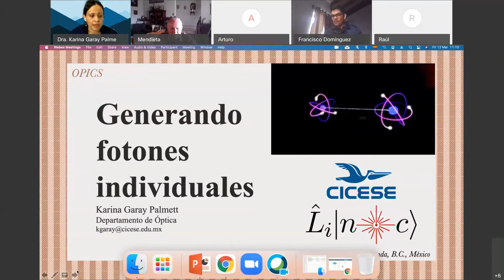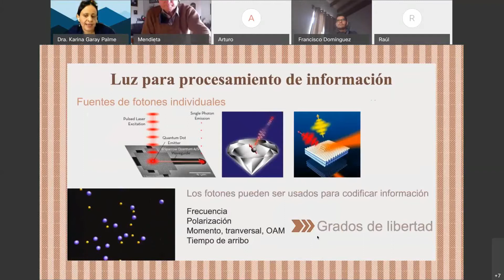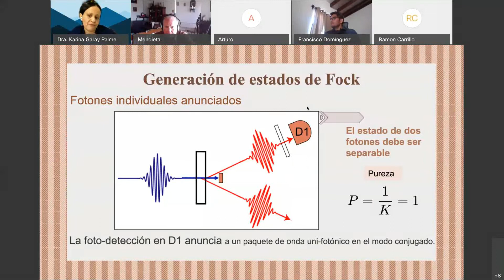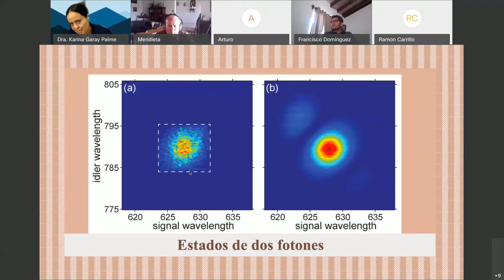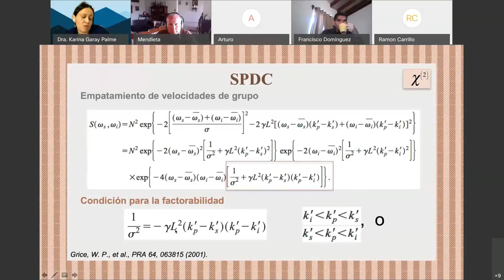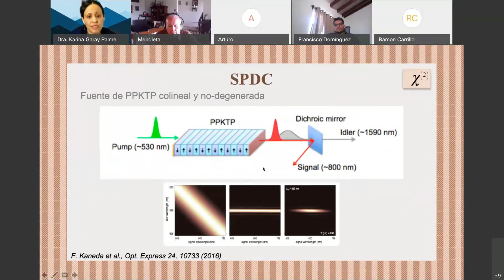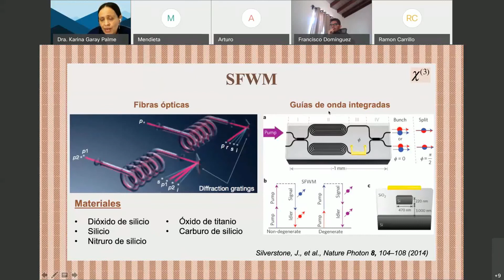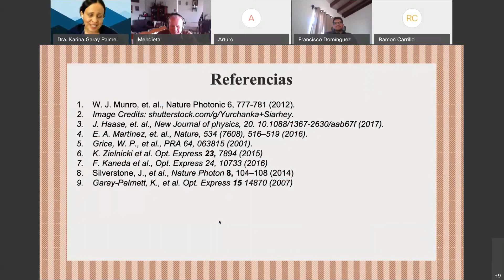Generando fotones individuales, Dra. Karina Garay [Seminario OPICS]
Presentación de la Dra. Garay del CICESE, titulada Generando fotones individuales. Parte del seminario de óptica, procesamiento e información cuántica en sinergia (OPICS)

Presentada el 12 de marzo de 2021